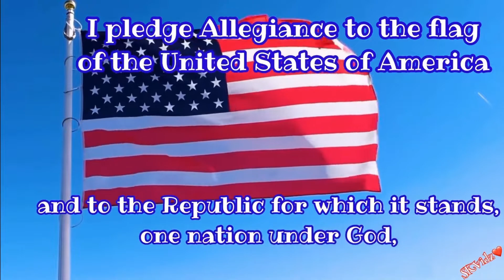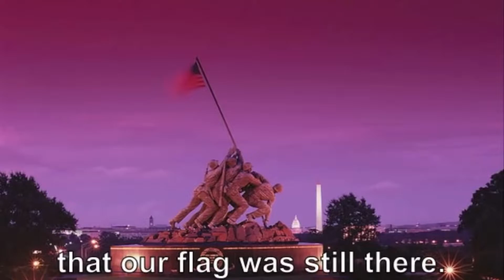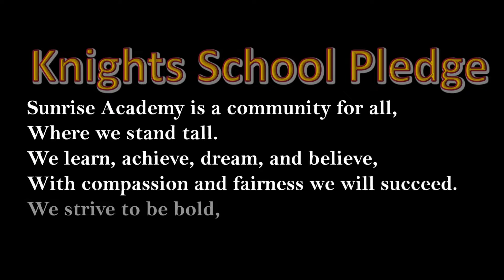Noble Knights TV September 27, 2022